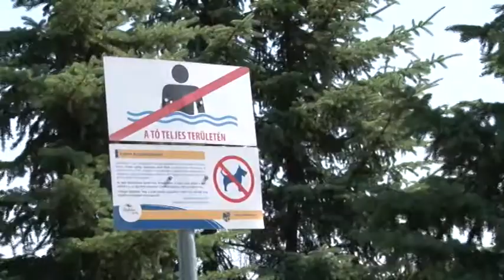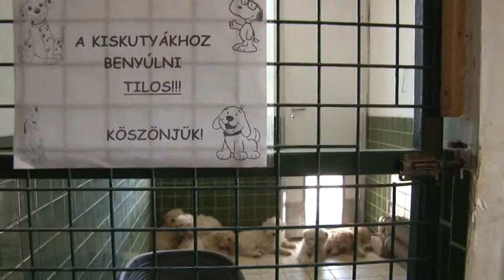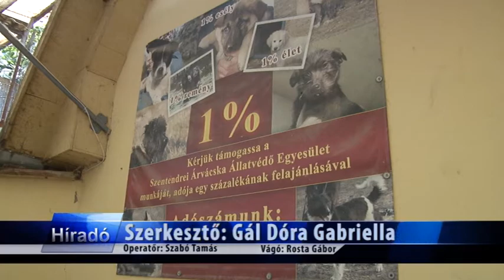VKC Televízió / Budakalász Ma / 2017.06.29.